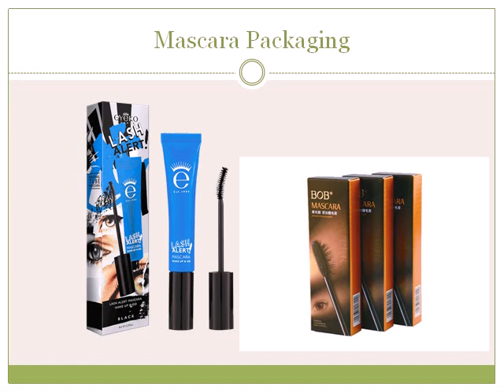Custom Printed Cosmetic Packaging Boxes | Custom Packaging Pro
Custom cosmetic packaging boxes increase the beauty of cosmetic products and draw your customers to the cosmetic product immediately. The beauty of products only increased by packaging, if packaging made well then the sale of business increases automatically.